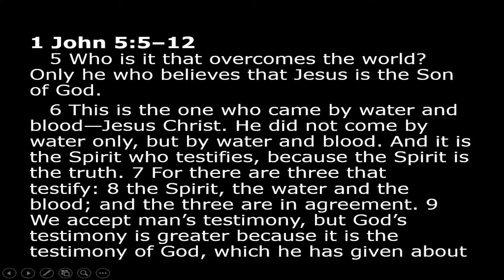1 John 5:5-12 2024-5-5 We Will Overcome This Broken World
This world is broken.  For that reason, our gracious, living Lord promises that one day soon enough, he will take us to a better world. More, he promises that until that time, his Father will protect us, preserving our faith through the truth of his Word. This is the resurrection reality. By God’s grace, we will overcome this broken world.